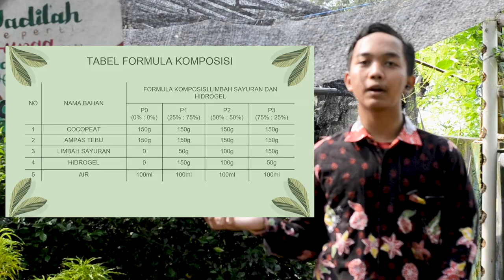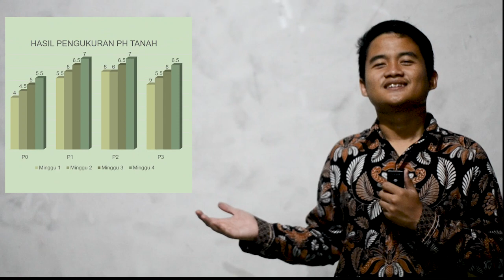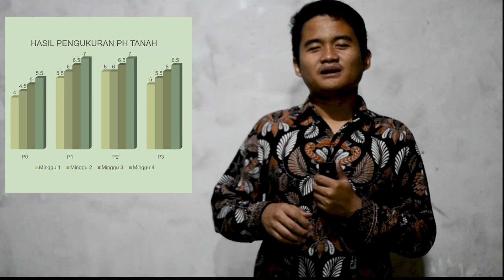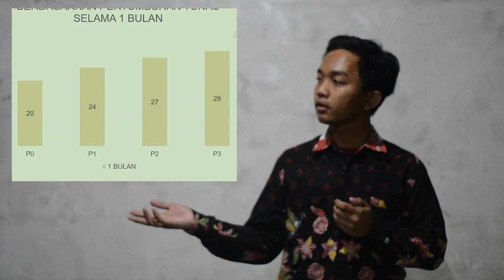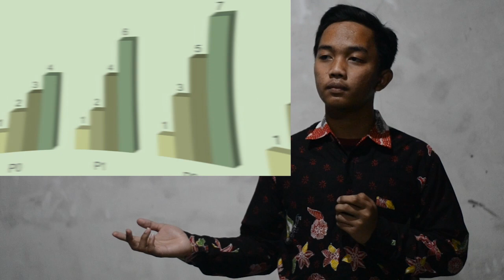Finalis SCWC 2021 : Wong Sangar - MBI AMANATUL UMMAH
Finalis Scwc 21 SISWA

Soket Creative Writing Competition (SCWC) adalah sebuah Event online tentang Lomba Karya Tulis Ilmiah Tingkat Nasional Bidang Teknologi yang diadakan oleh UKM-FT Soket – Universitas Trunojoyo Madura. SCWC merupakan suatu lomba karya tulis ilmiah yang bertaraf nasional yang ditargetkan untuk Siswa SMK/SMK sederajat dan mahasiswa di seluruh indonesia untuk menyalurkan potensi dan kretivitasnya khususnya dibidang teknologi dengan tema :

“Inovasi Generasi Muda dalam Megimplementasikan Ilmu Pengetahuan dan Teknologi di Era Pandemi”